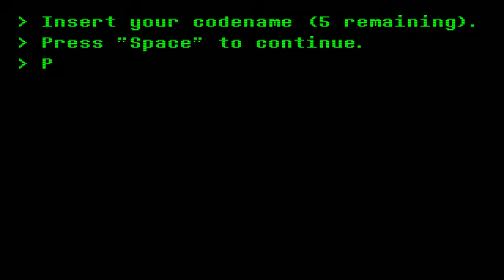Sani the caring doctor! Overtime! Part 1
This is a TF2, Undertale fan game, it's a great game so far!

This game is on gamejolt and made by German Peter.